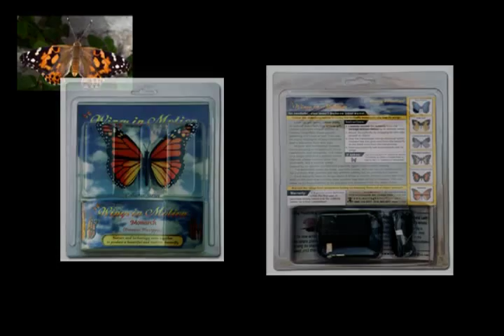wings in motion moving butterflies video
Realistic Butterfly Collection:
Nature and technology have merged to produce an astonishingly realistic collection of electronically moving butterflies. They are powered by an amazing wire "muscle" that is used in robotics which provides an allurement that keeps people fascinated and guessing whether they are real or not. If you are shopping online for a unique gift you've found the right place! We offer only superior quality electronic butterflies, dragonflies, moths and artistic designs of a level of craftsmanship that has consistently satisfied our customers worldwide